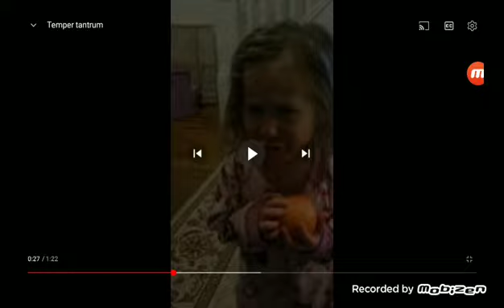little girl with orange crying super loud and Bob Zoom threatens to kick her ass.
The following program is rated TV PG L. It contains moderate language. It may not be appropriate for children under 11.